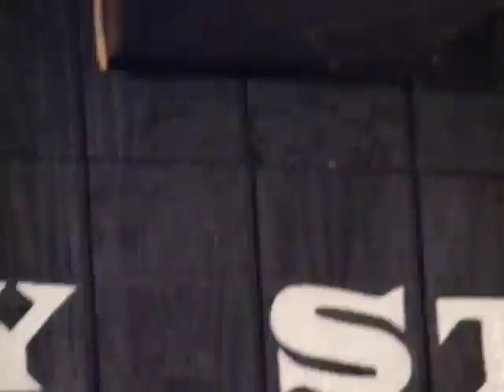The Thermals - Live @ Easy Street Records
This is The Thermals performing at Easy Street Records in Seattle on September 3rd, 2006.